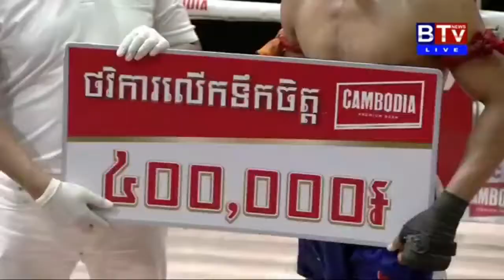ឈាង ហុង ប៉ះ ផល សោភ័ណ្ឌ, Chhoeung Hong Vs Phal Sophorn,14 February 2021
💰ឧបត្ថម្ភគាំទ្រ ដើម្បីទទួលបានវីដេអូល្អៗមើល💰
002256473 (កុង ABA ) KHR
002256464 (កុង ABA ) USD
ឈ្មោះគណនី ORN OEURM